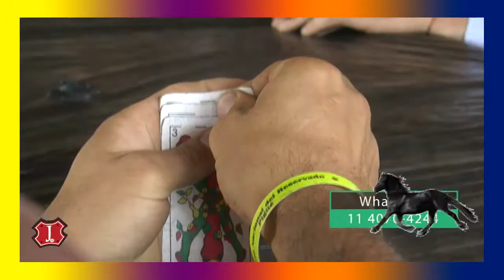JINETEADA - PIGUE - LAGUNA LAS ENCADENADAS año 2020